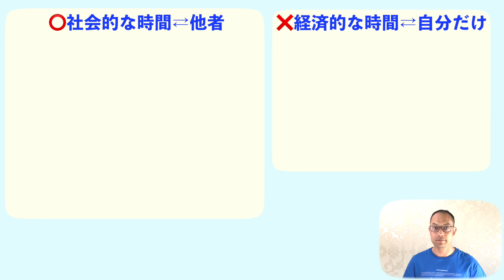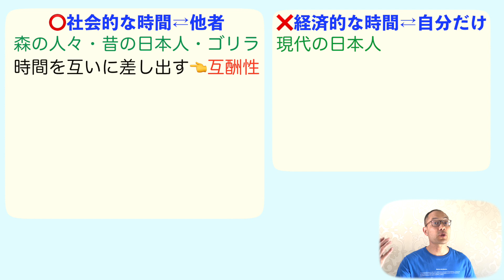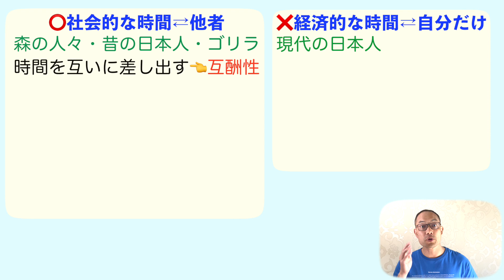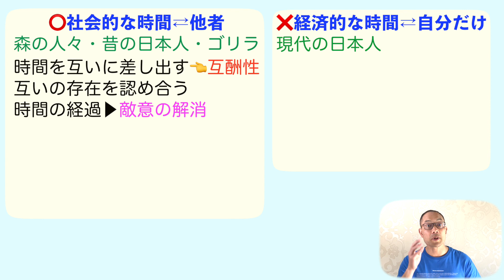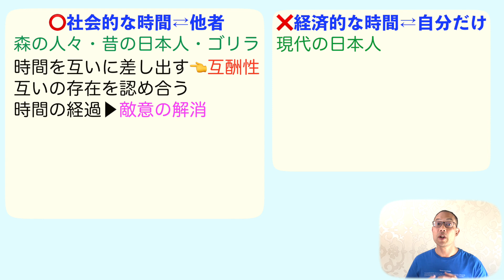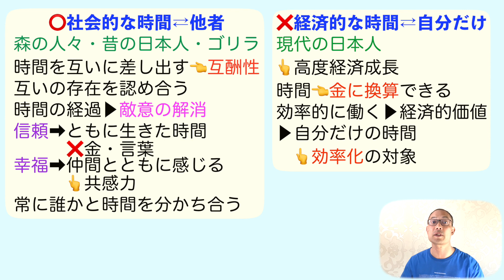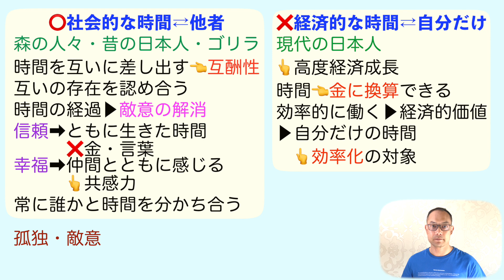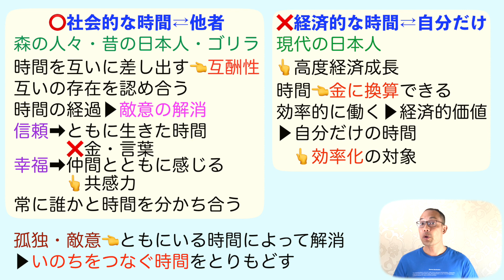新潟県・公立高校入試【過去問２０２０年度】国語・大問４［時間の使い方］←あらすじ&解説【ゴリラからの警告「人間社会、ここがおかしい」】〈山極寿一〉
【目次】

0:00          オープニング
1:16          社会的な時間
9:46         経済的な時間

★【現代の国語】

★【論理国語】

★【文学国語】

★【古典探究】